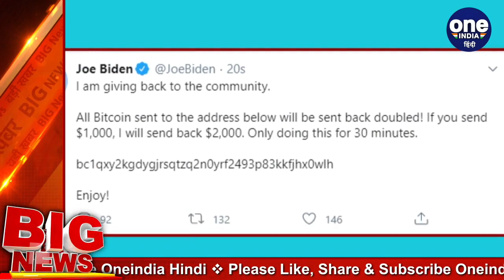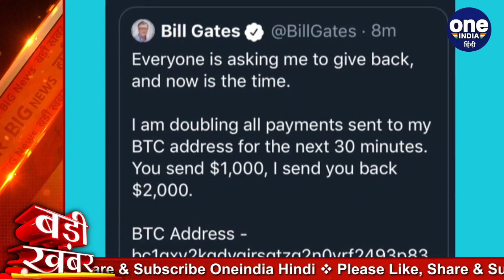Twitter accounts hacked: Obama, Bill Gates जैसे लोगों के Twitter अकाउंट हैक | वनइंडिया हिंदी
The Twitter account of the big giants suddenly closed and the tweeters demanding bitcoin started tweeting. When the whole matter came to light, it was found that this is the biggest Twitter hacking ever

ट्विटर पर बड़े-बड़े दिग्गजों का ट्विटर अकाउंट अचानक बंद हो गया और बिटक्वाइन के मांग करने वाला ट्वीट करने लगा. जब पूरा मामला सामने आया तो पता लगा कि ये अबतक की सबसे बड़ी ट्विटर हैकिंग हुई है.